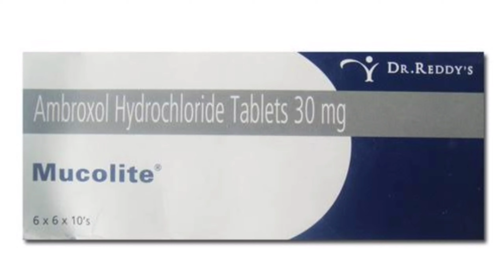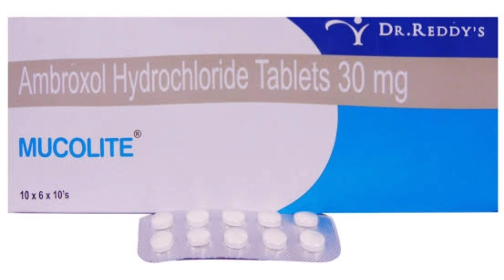Mucolite tablets and syrup uses and side effects in telugu.Best tablets for cough.